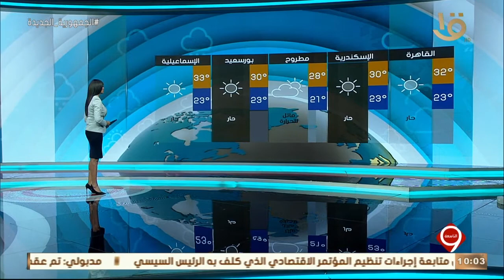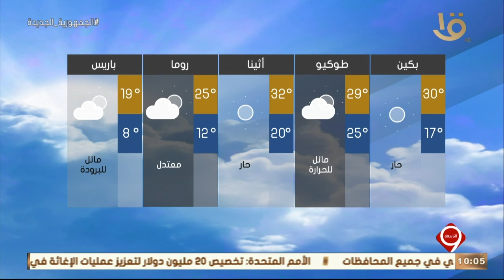نشرة التاسعة | بيان بدرجات الحرارة المتوقعة غدا